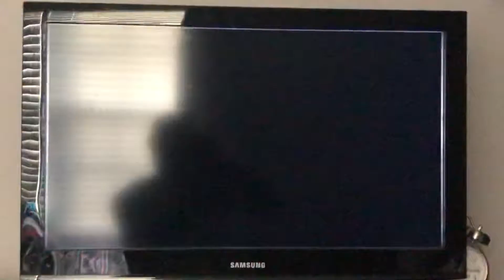🤜🤛🥊🥋🤺(Darkshogun7) Elena vs (Bm717252) Dudley